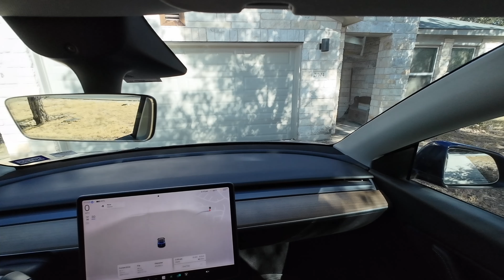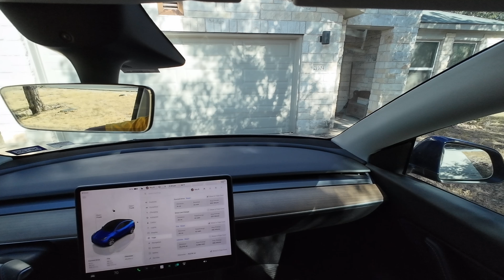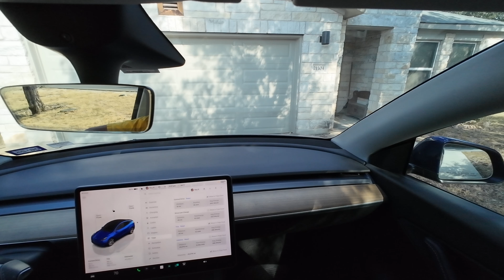OPARAY FSD 20241024 Rent House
A trip to the rent house with OPARAY running FSD and back.  There was a side trip to Subway.

FSD 12.5.4.1.
Grade F.  Active School Zones.

00:00 - Start
01:25 - Candidate for ICE Notes Comparision
02:55 - FSD in the wrong left turn lane. Too early!
06:11 - Parked
06:14 - Energy
06:20 - Heading Home
07:15 - Coming up on School Zones
08:24 - Active School Zone. Elementary
09:11 - Active School Zone. Middle School
10:30 - Welcome to dumb FSD hour.
15:36 - Turn on to Boggy Ford
22:14 - Take over immediately! Just pulled into my driveway.
22:42 - Energy
24:33 - ICE Comparision Notes